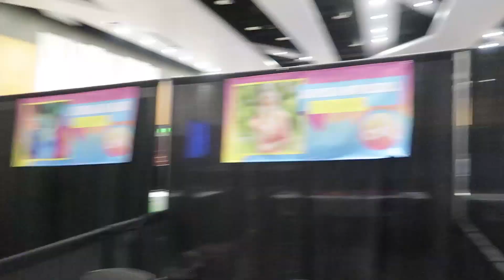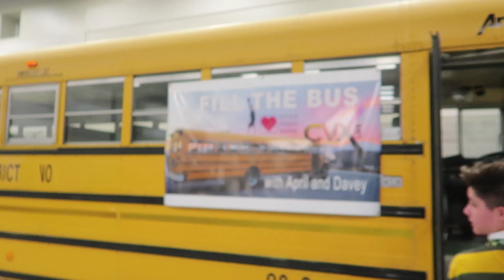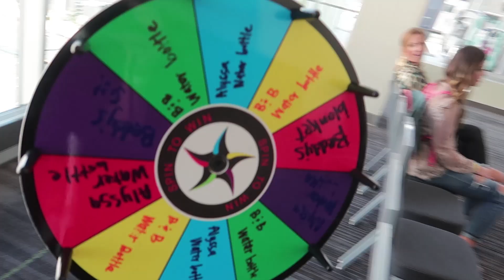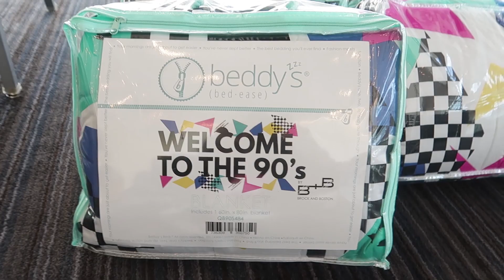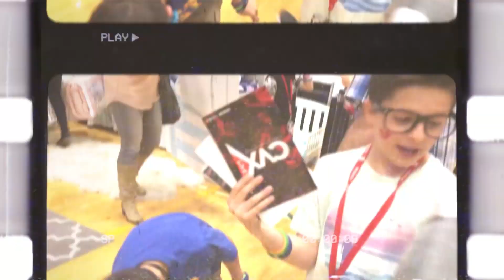He JUMPED OFF THE BUILDING! | The Mikesell Family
We had such a great time at CVX live 2019 this year. It was a dream come true for Brock and Boston and Alyssa Mikesell.

Welcome to The Mikesell Family, we post every Wednesday and Saturday!

Fun fact:
At the end of every video, we add old home video clips when the kids were really little. :)

Meet our family:

Mom - Betsy
𝐂𝐄𝐎/𝐈𝐧𝐯𝐞𝐧𝐭𝐨𝐫 @beddysbeds •𝚖𝚘𝚖 𝚝𝚘 𝟷 𝚐𝚒𝚛𝚕 @alyssamikesell 𝚊𝚗𝚍 𝚒𝚍𝚎𝚗𝚝𝚒𝚌𝚊𝚕 𝚝𝚠𝚒𝚗 𝚋𝚘𝚢𝚜 @brockandbostonofficial • , 𝕣𝕖𝕥𝕚𝕣𝕖𝕕 𝕙𝕒𝕚𝕣𝕕𝕣𝕖𝕤𝕤𝕖𝕣💇🏼‍♀️ Almost an MD 😉Follow her @

MAIL to:
6101 W. 9790 S.

 caught on camera arrested youth vloggers